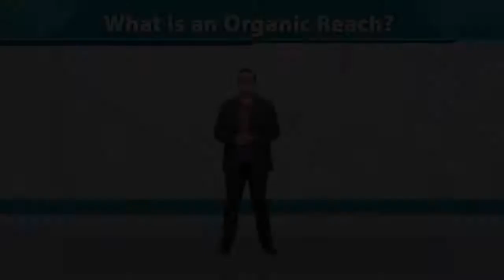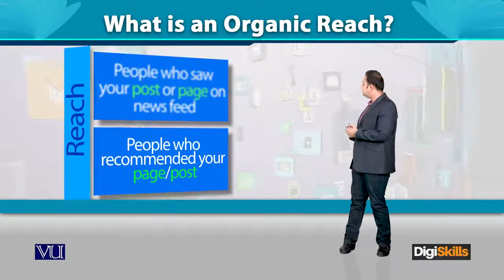FACEBOOK What is an Organic Reach - Digital Marketing - Digiskills - DigiSkills Pakistan